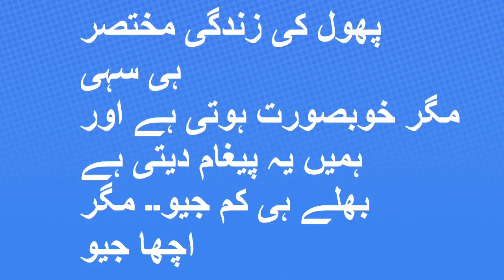How to QUICK WEIGHT LOSE WATER IN URDU,HINDI//FENNEL Seeds Water For Weight Loss fast//Saunf Ka Pani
QUICK WEIGHT LOSE WATER | FENNEL Seeds Water For Weight Loss | Saunf Ka Pani se wazan kam kary | 100% Success |Simple Secrets Tips |Skin Care Tips in Urdu/Hindi

 Skin Whitening & Glowing Face Mask |All Skin type | Reduces Acne Scars and Pimples |Boys & Girls Channel |Simple Beauty Secrets Tips

  Naturally Tips in Urdu / Hindi
Boys and Girls Channel

 Skin Whitening Magical Formula & 100% Effective |Remove Tan Face and Body |Simple Secrets Beauty Tips in Urdu / Hindi (Boys / Girls)

Homemade mask for fair skin at Home
Skin whitening tips for women at Home
Homemade mask and Scrub at Home
Homemade  clear skin pack at Home

beauty tips in urdu hath paon white krny ka tarika | paon fori white karny ka tarika | feet whitenin.